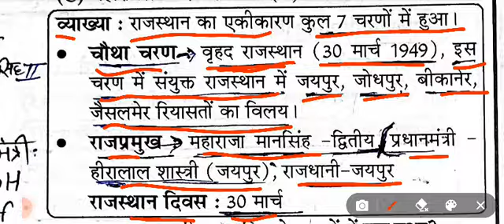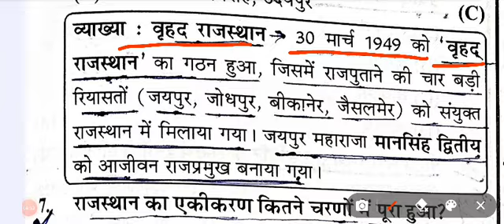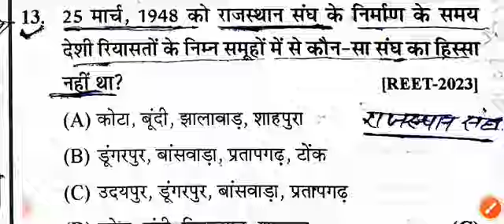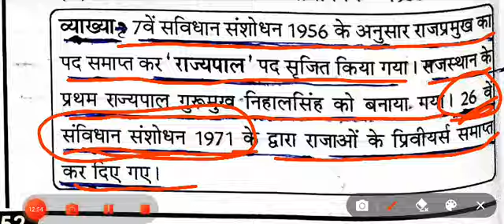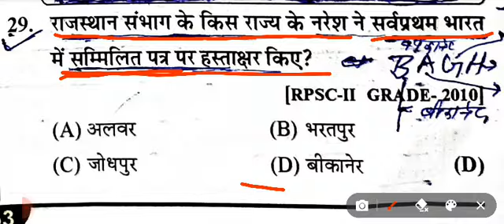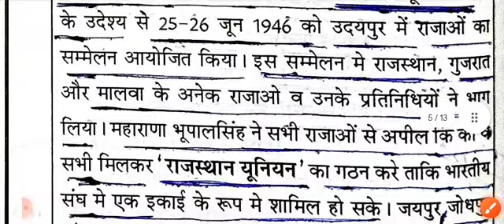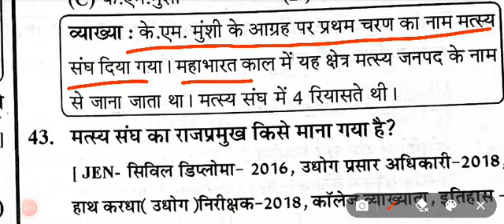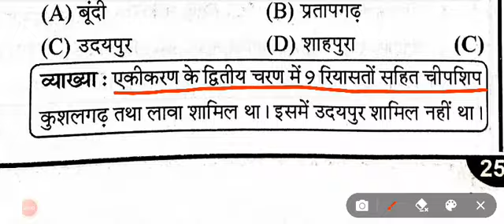राजस्थान का एकीकरण से संबंधित महत्वपूर्ण प्रश्न || बार-बार रिपीट होने वाले प्रश्न || exam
important question
 Rajasthan ka ekikaran